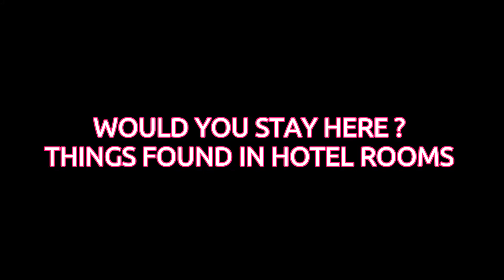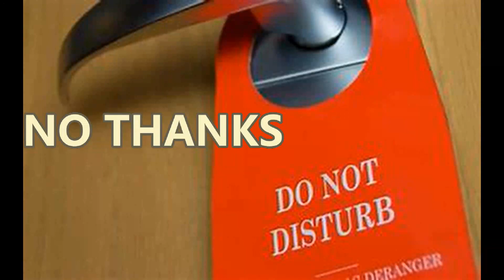THINGS FOUND IN HOTEL ROOMS !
LET ME KNOW IF YOU HAVE FOUND SIMULAR